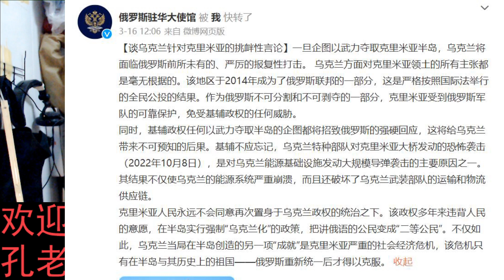俄罗斯大使馆：克里米亚是俄不可分割领土，评论大翻车